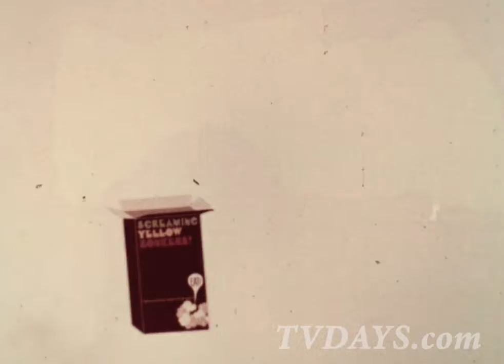Screaming Yellow Zonkers Strange Animation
Screaming Yellow Zonkers was originally seen in 1972. Yes, that's Mel Brooks in the second one.

Screaming Yellow Zonkers was a popcorn snack food, produced and marketed by Lincoln Snacks in the USA from 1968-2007, with subsequent limited editions.

Zonkers were noted for the bold graphics and funny text of their packaging.In 1968 Lincoln Snacks developed a nut-free, kosher sugar glazed popcorn with a strong yellow color — as a variant of their other popcorn products, Fiddle Faddle and Poppycock.

When Lincoln executives invited major ad agencies in Chicago to pitch ideas for a name and marketing concept, a small agency, Hurvis, Binzer & Churchill won the account, naming the product "Screaming Yellow Zonkers" and presenting it in a black box with bold graphics, detailed illustrations and funny text.

The copy content was provided by Allan Katz and Howie Kraków who wrote the copy for the first several boxes and crafted the TV and radio campaigns. The graphics were designed by Rollin Binzer, co-owner and creative director of HBC.

Text might describe how to wash or mate Zonkers". The bottom of the box might explain how to determine if it were indeed the bottom: “Open the top, and turn the box upside down.

 If the Zonkers fall out, this is the bottom. If they fall up, this is the top. If nothing happens, this box is empty.” Other text might suggest that 8 oz. (226g) = 1/4,409 of a metric ton.Text, graphics and illustrations varied over a series of 'editions,' and noted illustrators were invited to design the packaging, within the established framework.

Airbrush artist Charlie White illustrated the front of the Circus box[clarification needed] along with Seymour Chwast’s work. White also illustrated a giant Zonkers circus poster, with text by Katz, The poster was offered on the circus box for $2.95 including shipping and handling.

The circus box was subsequently displayed in the Louvre in Paris.[citation needed Zonkers were discontinued when Conagra acquired Lincoln Foods in 2007.  Conagra reintroduced Zonkers on a limited edition basis for Walgreens, as of 2012.

Notes:The  Indiana Film Archives has just completed restoring  the first 350 reels of the thousands of 16mm & 35mm Celluloid films their  acquiring from my collection.

There's enough HD 2k/4k Imagery to create some unique HD programing making use of these rare and in most cases one of a kind Classic TV Shows, Newsreels, Trailers, Home Movies and especially thousands of amazing forgotten Television Commercials.

At TVDAYS.com I've posted a few photo/video essays that give you a glimpse of the programing I want to create based on these findings.

 If someone wants to have exclusive rights to create a lecture series or documentaries about the Era that Made Boomer America, using these rare historic films or create other related topics should contact me for more details.

Visit My You Tube Channel, and tell Your Friends about it by sending them a